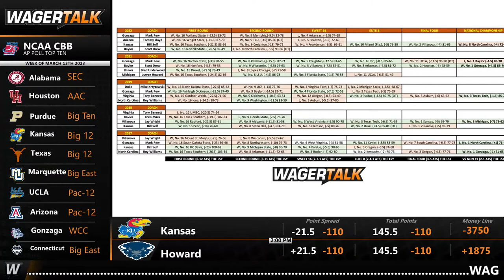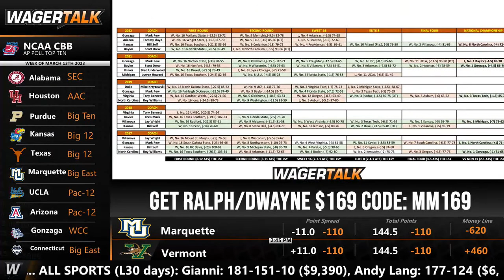2023 NCAA Tournament Betting Trends and Angles | Happy Hour Tip-Off Show for March 13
College Basketball Predictions and Betting Tips for Monday, March 13: We all know that a 12-seed beats a 5-seed almost every year during the NCAA Tournament. But what are some other important trends and angles to consider? Join Ralph and Dwayne for a special edition of the Happy Hour Tip-Off Show.

Standby 00:00
Show Start 02:00
March Madness Trends and Angles 04:20